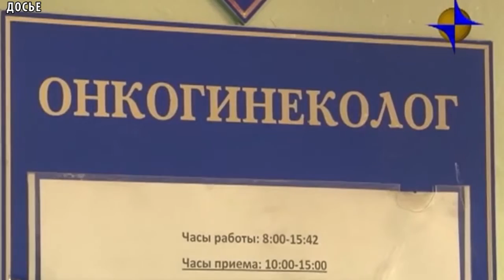ЗДРАВООХРАНЕНИЕ В ТУВЕ - Стартует акция «Розовая лента»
В Туве стартует акция «Розовая лента». В Ресонкодиспансере и поликлиниках регулярно будет проводиться обследование молочных желез женского населения при помощи анкетного и маммографического скринингов и УЗИ молочных желез. Также в диспансере работает «Школа пациентов», в период проведения акции она будет посвящена самообследованию не только молочной железы. Акция «Розовая лента» направлена на совершенствование раннего выявления злокачественных новообразований. Кроме того, врачи гинекологи также советуют пройти обследование на выявление рака шейки матки. Стоит отметить, что ранняя диагностика выявления злокачественных новообразований снижает смертность онкологических больных.